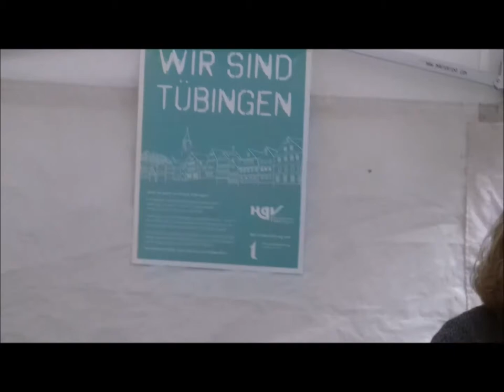Claudia Vorbach, Live & Solo Unplugged Mix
Contains the songs Soultime, Lone Islands, Mountains To Climb.
All songs written by Claudia Vorbach.